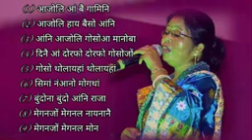Bodo song Collection by_Sulikha🎧😍❤👍({[old is gold]})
DESCLAIMER

Editor app:Kinemaster😁